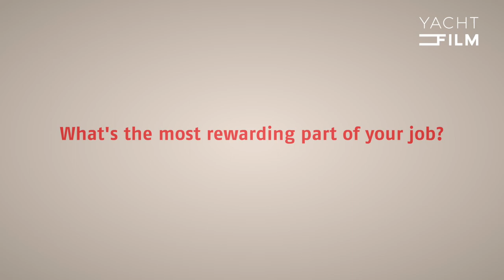Balearic Yacht Destination: Exclusive Interview with Superyacht Captain Mannie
Balearic Yacht Destination presents an exclusive Interview with superyacht captain Mannie Avenia. In cooperation with The Islander Magazine; video produced by YACHTFILM.